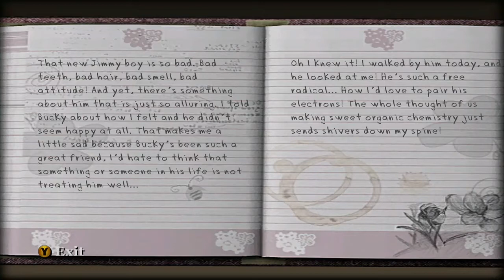Algie Might Be The Worst Character In The Game. (Bully Scholarship Ed Pt3